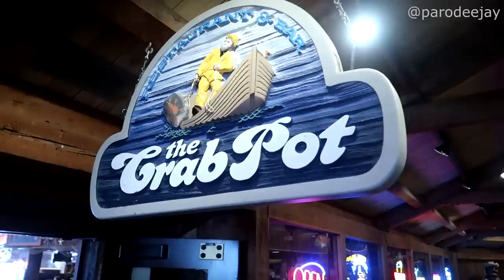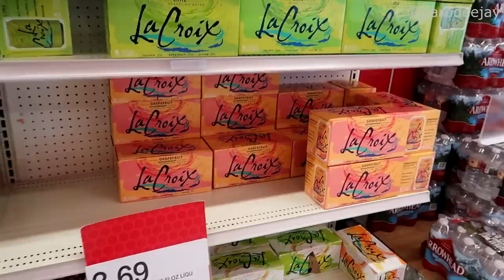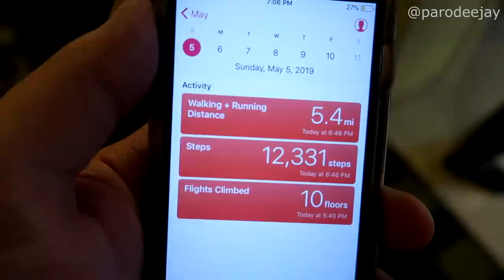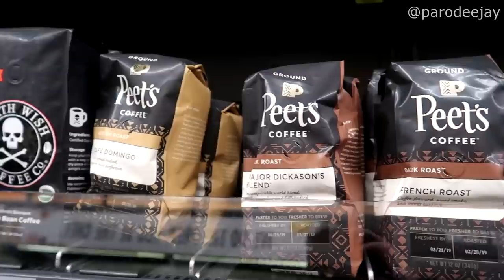Seattle Adventures (May 2019) - Part 3: Aquarium, Harbor Cruise, Target, Amazon Go - ParoDeeJay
We're heading out on the Carnival Legend for a cruise to Alaska, but first... we've got time for some fun in Seattle! In this episode, we're continuing our exploration of Seattle via the CityPass. Join us as we check out some critters in the Seattle Aquarium, snag some lunch, take a harbor tour with Argosy Cruises, then get in some shopping at Hard Rock, Target, and Amazon Go!! :D